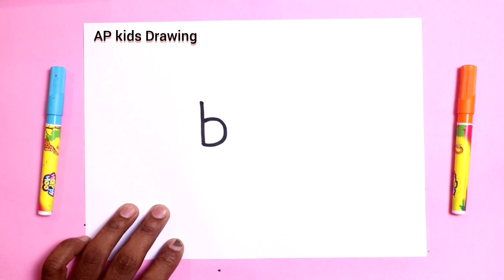2 मिनट में भगवान गणेश जी का चित्र बनाना सीखे / how to Draw God Ganesh step by step doodle art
today I am Drawing how to Draw God Ganesh step by step doodle art on paper for kids learning Drawing for kids